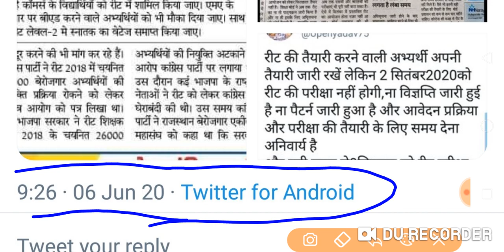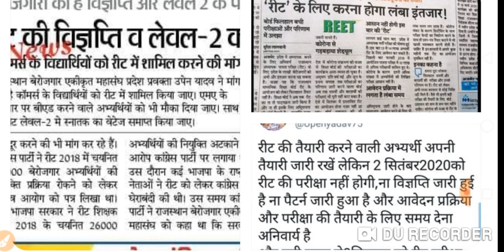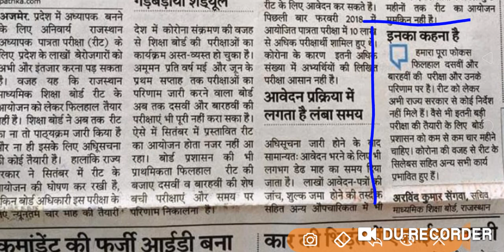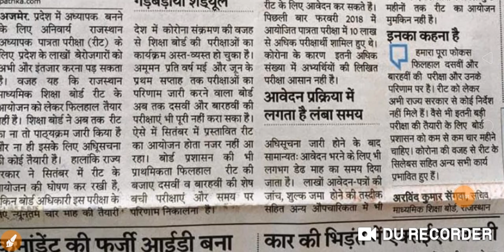REET परीक्षा को लेकर बोर्ड सचिव उपेन यादव का बड़ा बयान एग्जाम 2 सितंबर को नहीं होगा